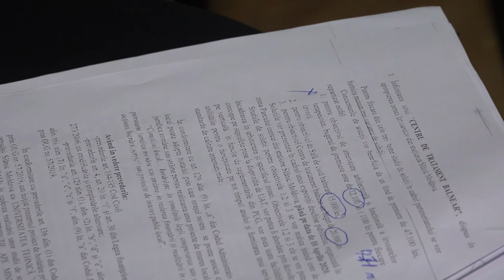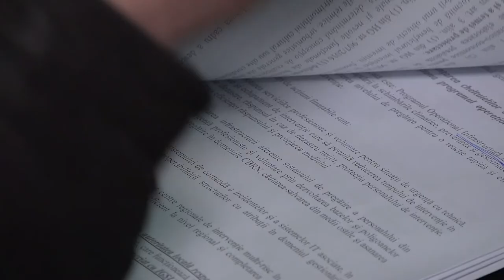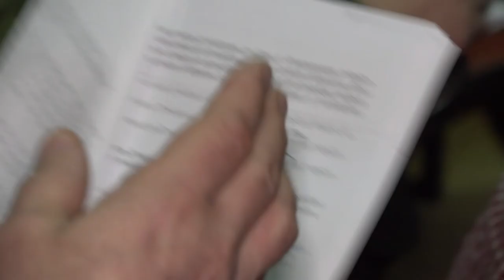LA SLANIC MOLDOVA Sedinta Consiliului Local din 31 ian FILMARE EXCLUSIV TV 4K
LA SLĂNIC MOLDOVA, județul Bacău, Ședința Consiliului Local din 31 ianuarie 2020 FILMARE EXCLUSIV TV 4K

Cu stimă,
echipa Exclusiv

Vizionare plăcută !